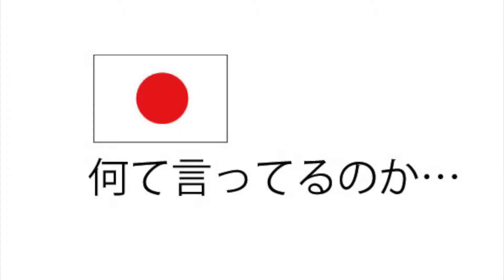【クールクルHokkaido】道案内あるある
私達は、道に迷って困っている外国人を助けたいと思いこの動画を作りました。ぜひ見てください。